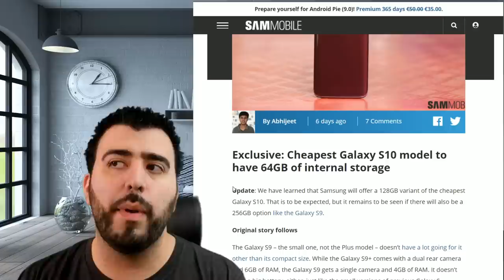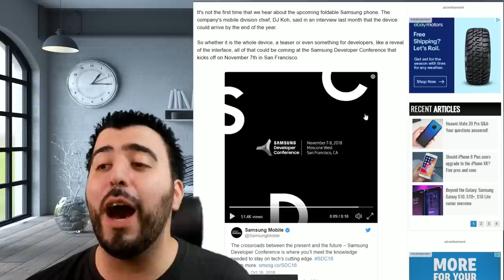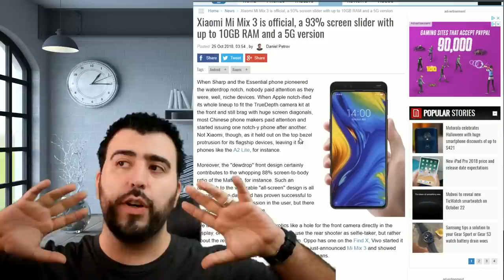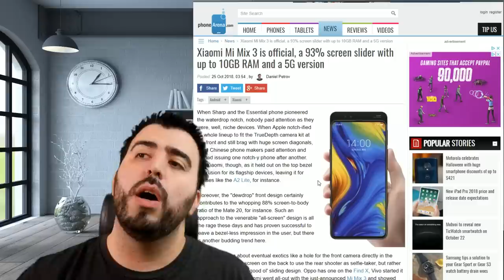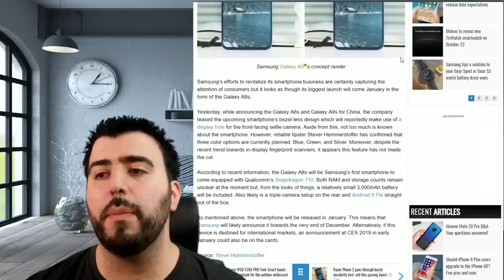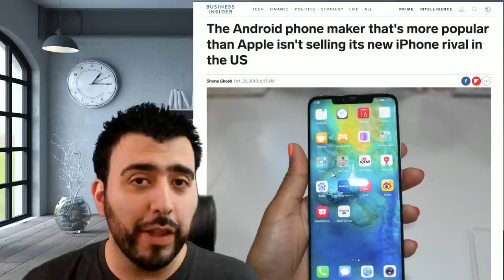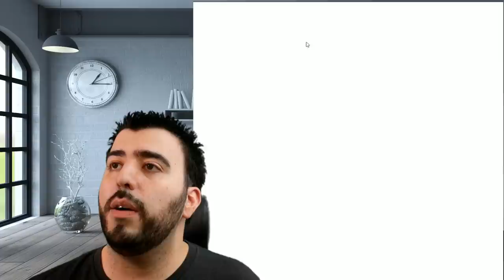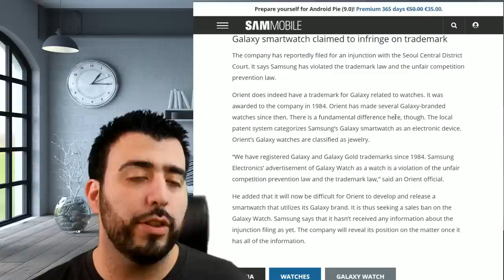Mobile Weekly Live Ep223 - Samsung Galaxy S10 Smaller Internal Storage, Bendable Display Next Week?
Mobile Weekly Live Mobile Weekly Live Ep223 - Samsung Galaxy S10 Smaller Internal Storage, Bendable Display Next Week?  - YouTube Tech Guy